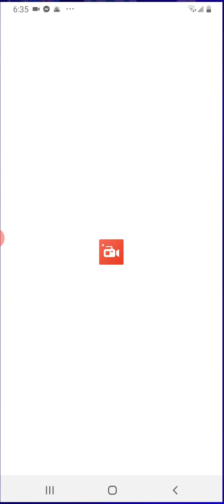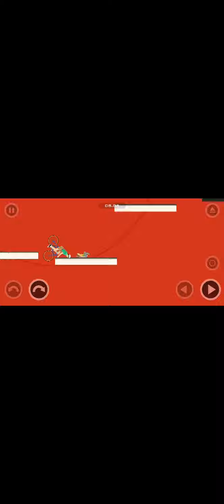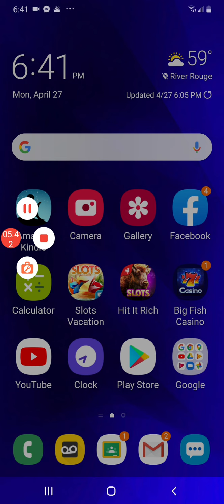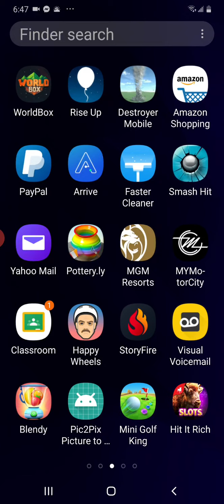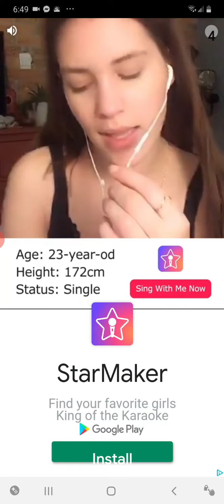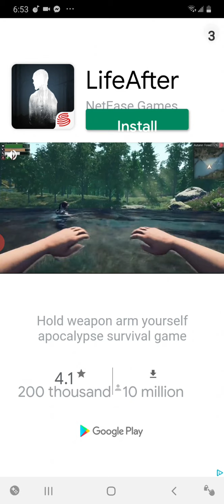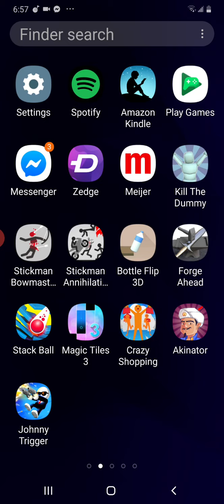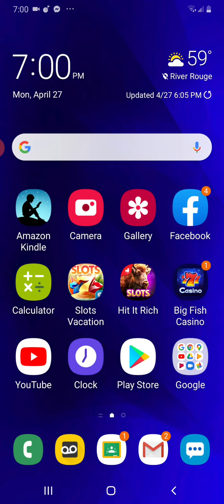A bunch more let's plays